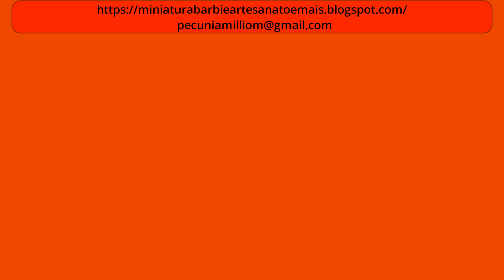Pré Venda do Curso Básico de Crochê Para Barbie Por Pecunia Milliom Crochê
Por favor, para obter mais informações sobre o Curso Básico de Crochê Para Barbie, acesse este link e entre no meu grupo do WhatsApp

Curso Básico Crochê Para Barbie Por Pecunia Milliom Crochê
Matrículas Abertas CLIQUE nestes links:

Olá Sou Sílvia Marques e Pecunia Milliom Crochê é meu canal. Também tenho um Blog
e quero fazer alguns convites a você:

** Para visitar e seguir meu Blog!;
** Para marcar se curtiu!; e

Todo o conteúdo do meu blog é criado por mim. Dou dicas e ensino como fazer roupas de crochê para Barbie. Tem passo a passo, gráficos de crochet e várias traduções de vestidos clássicos, de Annie Potter e Crochet collector, da Paradise Publications, de outros idiomas para o Português.

Você encontrará notícias sobre a boneca Barbie, Crochê/crochet, artesanato, [PAPs] passo a passo, Gráficos de crochê. receitas e gráficos de roupas para bonecas Barbie e bonecas similares, Vídeos, shows de roupas fashions e sapatinhos para Barbie, moda em crochê criada por Pecunia Milliom.